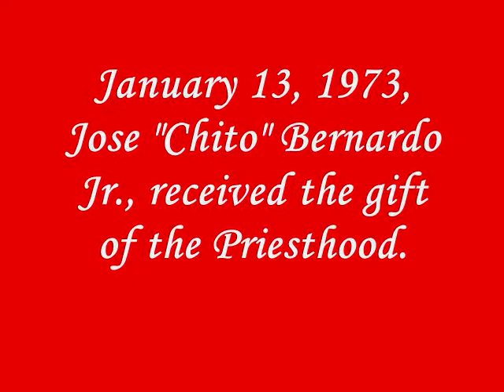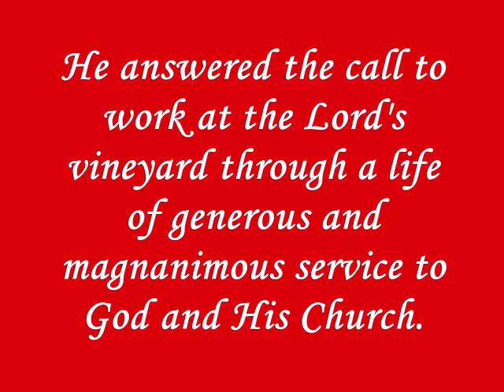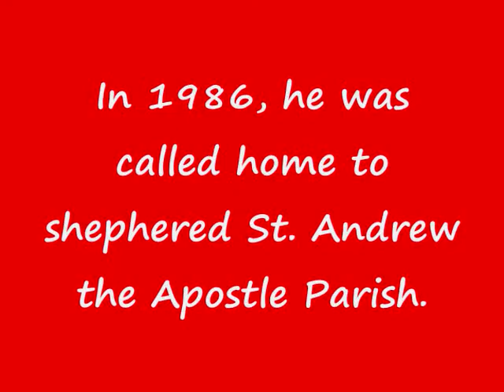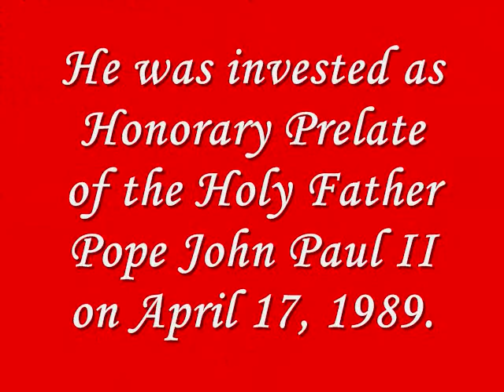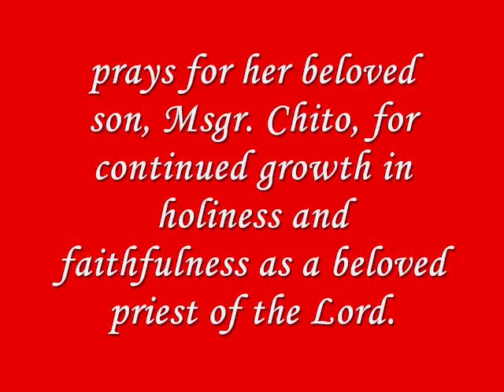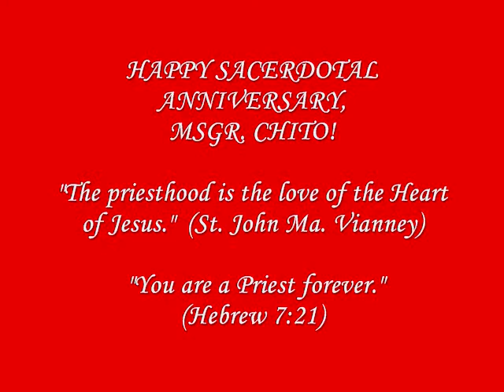Msgr. Chito Bernardo's 40th Sacerdotal Annivesary